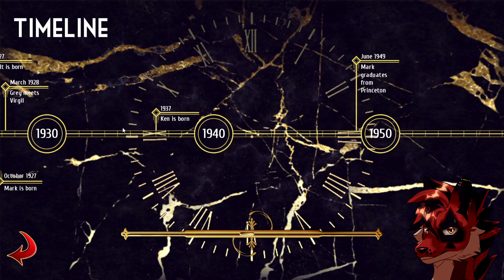Bro Bonding | Burrows Episode 31 (Gabriel Route)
Here is the second installment of Gabriel's route. In this episode Grey and Chug get better acquainted with each other before Chug has to leave. Shortly after departing he comes back unable to leave Grey alone for some strange reason...Hope you all enjoy!

Also please try and keep spoilers to a minimum in the comments, Thanks again for watching!